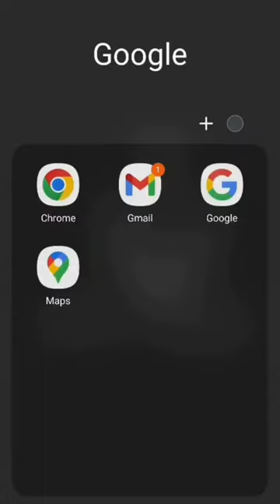Vá no Google Agora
raiado Bruto é mais do que uma marca de bonés, é um estilo de vida. Somos apaixonados pelo estilo de vida raiz e sem frescura.